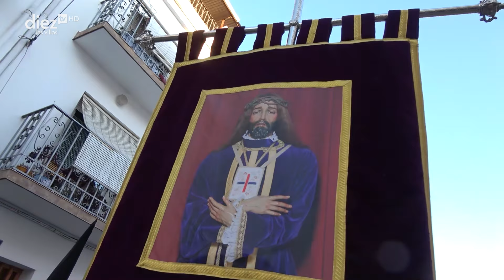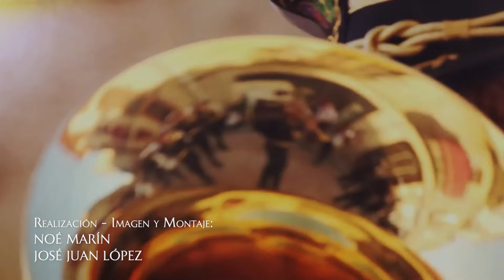PASO A PASO LAS VILLAS | 01x03 |Presentamos la 3ª Temporada y hablamos con el pintor Felipe Herreros